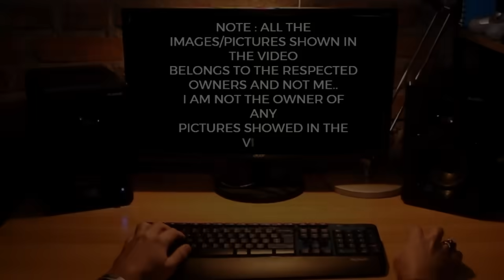TOP Defence Updates | $140 MN Jet AMCA! | India Eyes 1000 km Radar! | HAL Outsources Tejas Mk2 Work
TOP Defence Updates | $140 MN Jet AMCA! | India Eyes 1000 km Radar! | HAL Outsources Tejas Mk2 Work @YourKnowledgeShow665

🔴 YKS NEWS TODAY:

0:00 Intro

1. DRDO Advances Electric Gun Control System for Next-Gen Armoured Vehicles
2. DAC Clears ₹5,150 Crore Buy of DRDO’s Dharashakti EW System
3. French Army Chief Lauds Indian Weapon Systems After Operation Sindoor Success
4. Foreign Bidders Challenge HAL’s LUH as Army Revives 200-Helicopter Tender
5. DRDO Advances ‘Optonic Shield’ for 360° Missile and Drone Defense
6. IAF Affirms S-400 Expansion Won’t Impact DRDO’s Project Kusha
7. DRDO to Extend Astra Mk-2 Missile Range Beyond 200 km
8. Israel Offers ELM-2040 Over-the-Horizon Radar for India’s ‘Mission Sudarshan Chakra’ Air Defense Network
9. HAL Outsources Key Tejas Mk2 EMI/EMC Testing and Antenna Development to Fast-Track Fighter’s 2026 Rollout
10. India’s AMCA Stealth Fighter Set for 2028 Prototype, $18 Billion Production Push by 2035